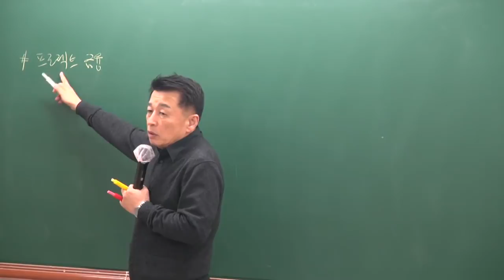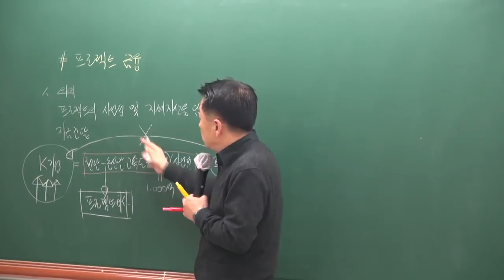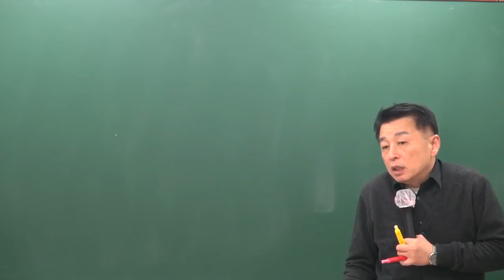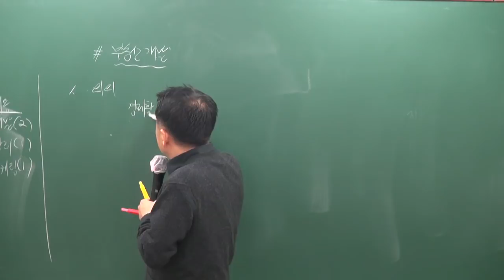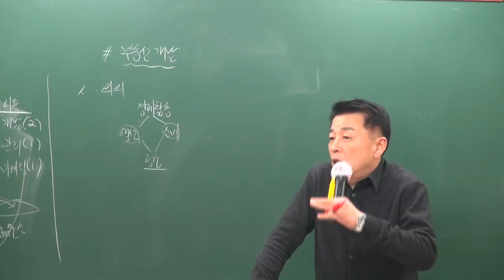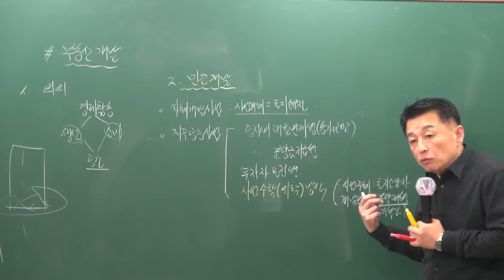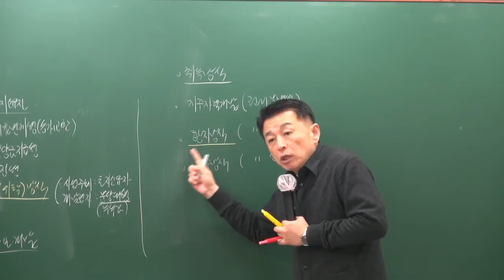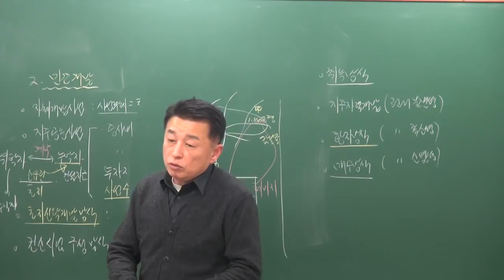[공전무] 2019년 공인중개사 부동산학개론 기초이론 12-17